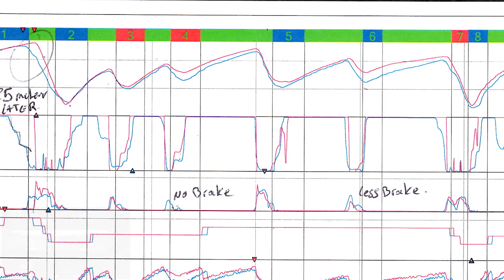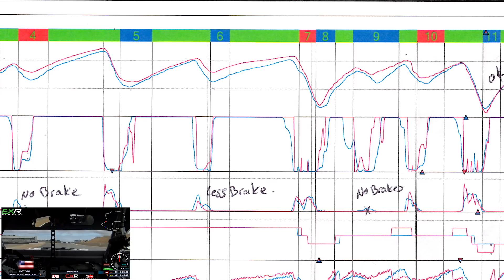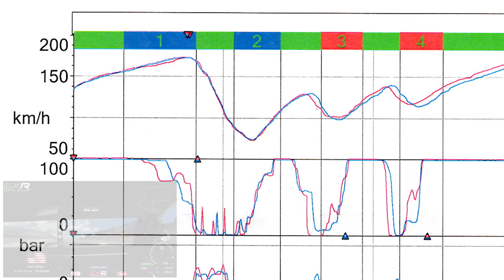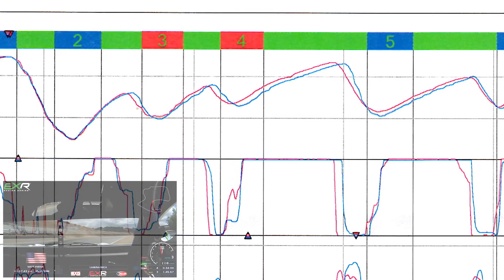How to Use Data to Improve Lap Times at Laguna Seca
The kind folks at the EXR Racing Series, a new spec series featuring really fun, light, tube frame race cars, invited Matt up to a test day at Laguna Seca to work with pro racer Alex Premat. Matt and Alex went through a data analysis on the track, using that information to improve lap times in the second session.

To watch Matt's review of the EXR Race Car On Track, check out: